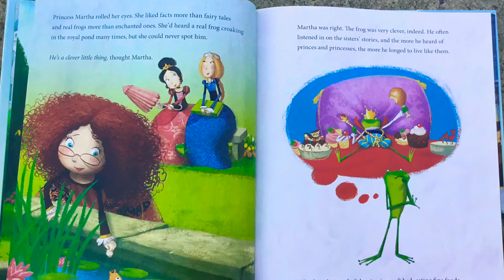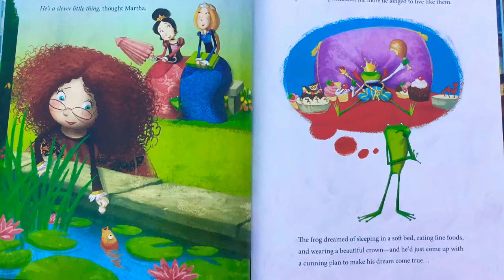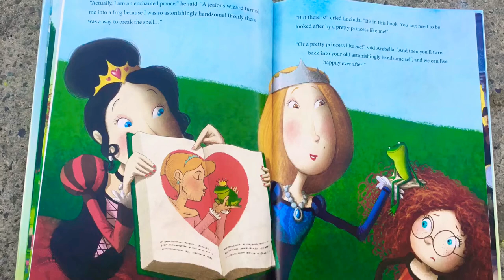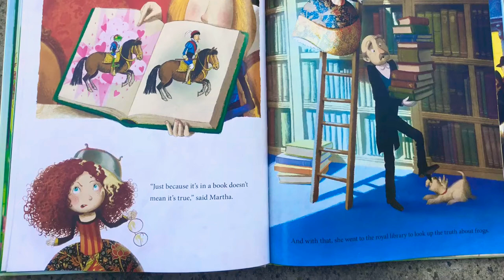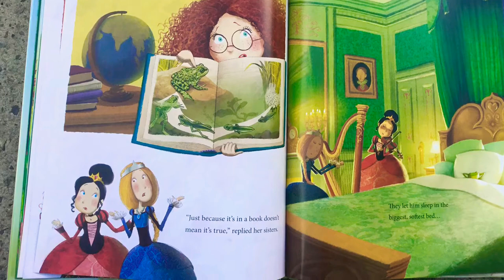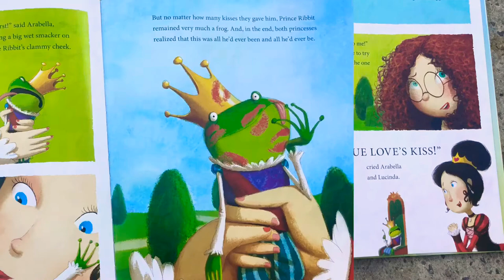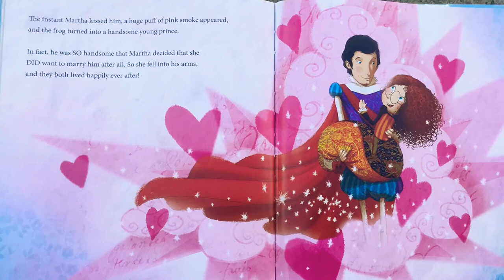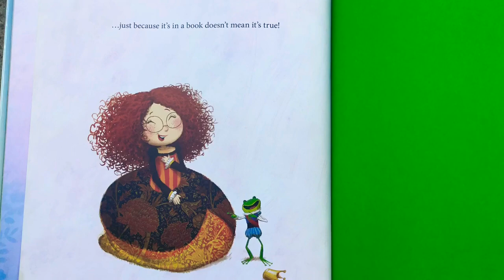Prince Ribbit 🐸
Written by Jonathan Emmett
Illustrated by Poly Bernatene
Soundtrack: Grey Blue Grey by Tommy English